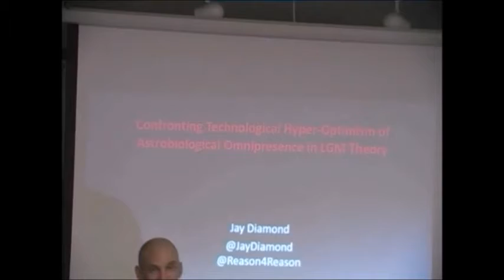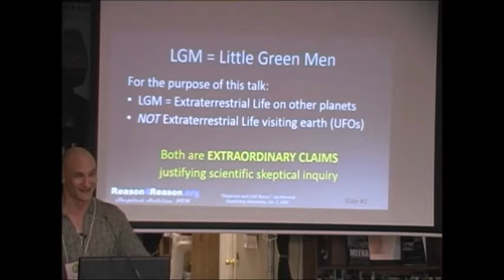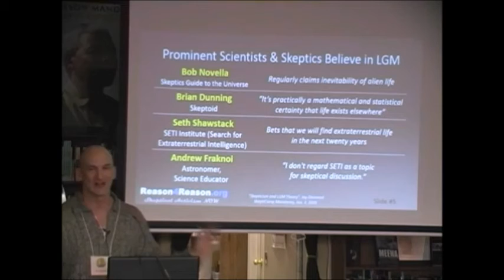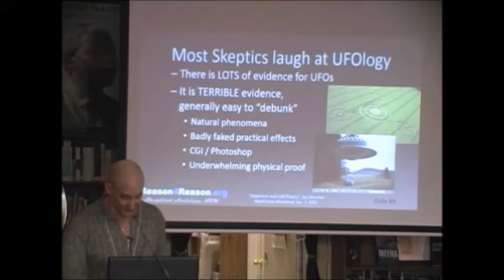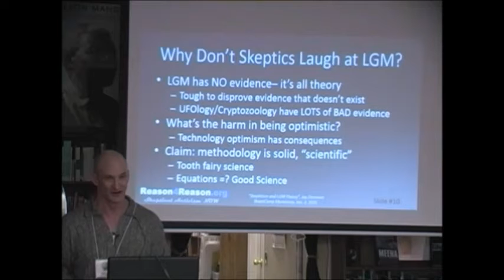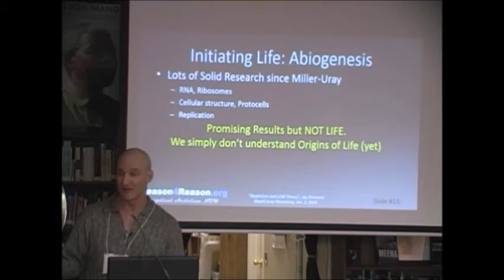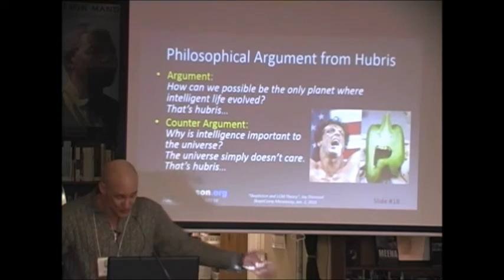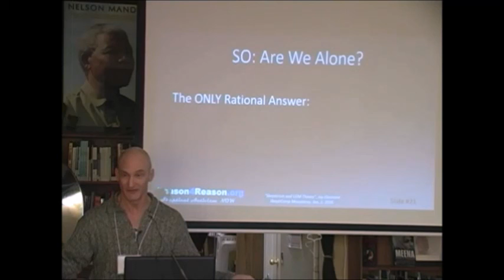Jay Diamond Confronting LGM Theory